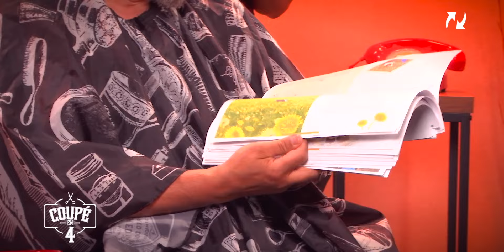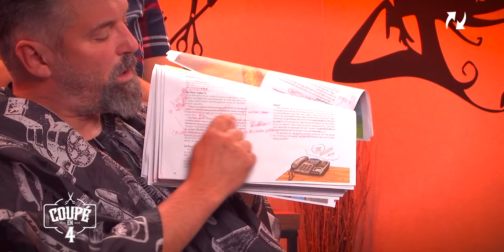Comment reconnaitre la voix de Dieu avec Alain Auderset dans coupé en 4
Dessinateur professionnel, écrivain et comédien, Alain Auderset s'intéressait plus à l'existence d'éventuels OVNIs qu'a la possibilité qu'un Dieu créateur existe...
C'est au beau milieu de la lecture d'une BD que Jésus vient lui parler.  Une première conversation qui sera le début d'une extraordinaire complicité...

Une coupe de cheveux = un témoignage de Foi !
Coupé en 4, c’est une émission pleine de découvertes et de surprises !
Chaque semaine vous découvrirez un nouvel invité dans le fauteuil de ce salon de coiffure vraiment pas comme les autres.
Ambiance Vintage et relooking sont au RDV d’un instant privilégié, saupoudré d’authenticité et de cœur à cœur entre notre invité et sa coiffeuse.
A chaque étape de sa coupe, nous découvrons une nouvelle étape de la vie de notre invité sous les ciseaux expérimentés de Jeanne et Gladys.
D’où viennent ces personnes et pourquoi ont-elles un jour pris la ferme décision de donner leur vie à Dieu ?
Anciennement lié(e) dans la drogue, libertin/libertine, victime d’abus ou encore condamné(e) par la médecine, comment ces personnes ont un jour vécu le miracle de leur vie ?
Et bien c’est ce que vous découvrirez chaque jour dans cette émission des plus insolite !
Et petit bonus chaque semaine, nos invités vous donnerons leur petit conseil perso rien que pour vous !
L’émission coupé en 4, c’est un instant de vérité, de rire et d’émotion à partager ensemble, avec Jeanne et Gladys ! Soyez au RDV !

Séquence des chapitres
00:00 Introduction
01:05 Le Diagnostic
04:41 La Coupe
11:53 Le Coiffage
17:42 Les Finitions
27:15 La Découverte